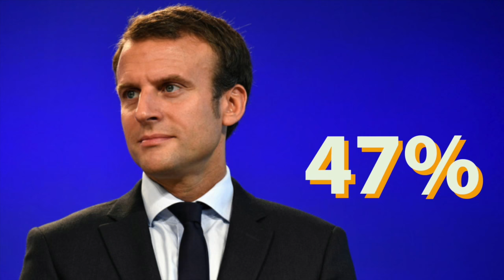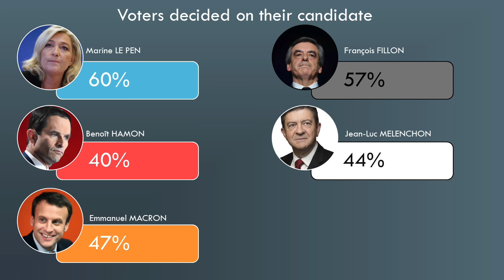Marine Le Pen & FN Could Win By Undecided Voters Not Voting In The French Presidential Election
Marine Le Pen is fast gaining ground against Emmanuel Macron, and it’s all because of undecided voters. The emerging enthusiasm gap amongst the French electorate could see Marine Le Pen and the National Front claim victory in May, months after anti-establishment movements in the U.K. and U.S. won significant victories. At the heart of the issue is the large number of voters in France who remain uncommitted and undecided about their candidate of choice. Apathy could keep many voters at home in the French presidential elections, boosting Le Pen’s chance of claiming victory. The French populist’s main rival is Emmanuel Macron, but his supporters lack the same enthusiasm and drive of Le Pen’s. The ‘Republican Pact’ which is meant to protect France from the Front National may not be as bullet proof as first thought, as voters from Fillion and other candidates increasingly consider Le Pen or abstinent as valid alternatives to Macron. This is partly because on issues such as the economy, unemployment and security, Le Pen has a strong presence compared to those of her rivals. As the French head to the polls in the coming weeks, undecided voters will be key.